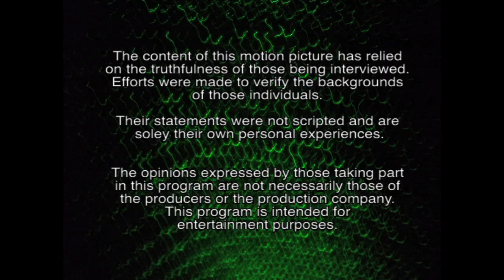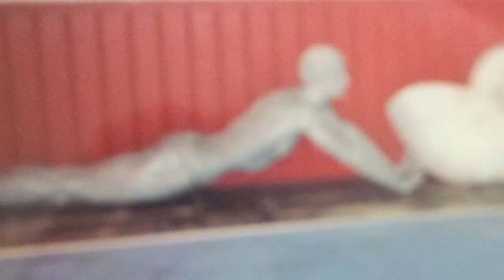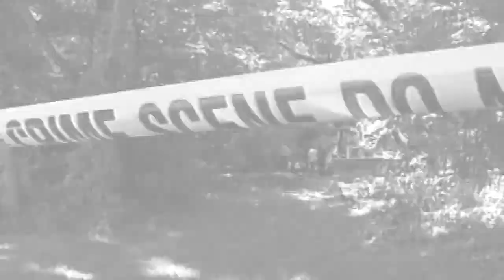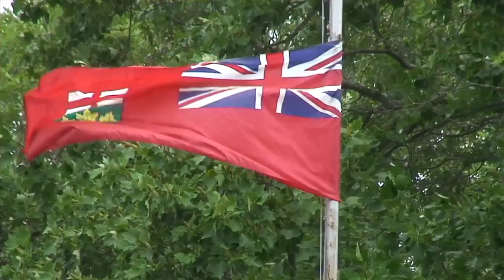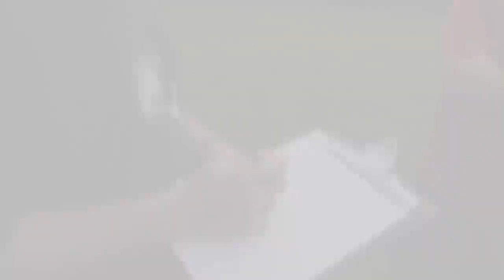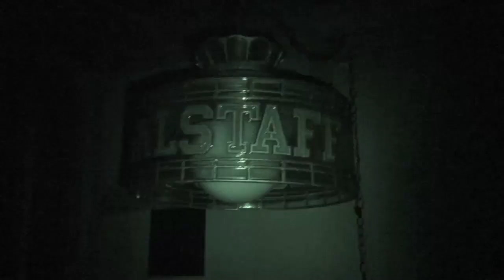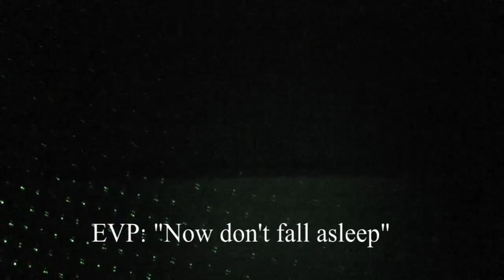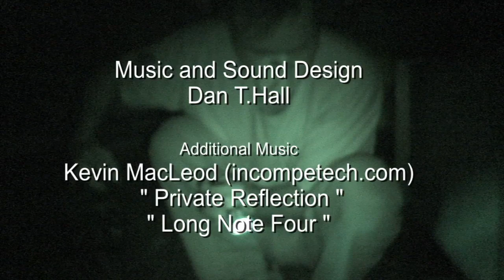The Haunting of Fox Hollow Road - Hollywood English Horror Documentary Movie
Presenting Hollywood Movie In English (English Movies, Hollywood Movies, Historial Drama Movies In English, Crime Movies In English, English Movies)  Exclusively on our channel. Sit back & enjoy!!!

Synopsis:
Can the soul of a killer linger forever? Filmmaker Dan T. Hall explores macabre shadows of the past as he documents the haunting of the infamous Fox Hollow Farm estate, former home of alleged serial killer Herb Baumeister. The paranormal documentary The Haunting of Fox Hollow Farm. In the early 1990s, Baumeister, a local business owner and family man, bought a quiet estate just north of Indianapolis on contract. Although never brought to trial, he was the prime suspect in the disappearance and murder of a number of individuals from the Midwest spanning two decades. In 1996, authorities recovered more than 5,000 human bone fragments on the property from as many as 17 victims. Only five were positively identified. It's believed that most of the victims were murdered in and around the home's indoor pool. Current residents and visitors to the property have reported unsettling feelings, unexplainable noises, and even seeing apparitions inside the house and around the grounds. Hoping to document some of what they've been experiencing, Hall filmed a paranormal investigation team, including psychics, a demonologist, EVP and visual specialists, as they investigated the 18-acre estate over a six-month period. The paranormal investigators appearing include Chris Lein and Savahanna Wise (Paranormal State: The New Class, 2011); Marilene Isaacs, (Ghost Stories, 2010) Michelle Huff, Shannon Weides, Duane Datzman, Mike McDowell (Unmasking the Dead, 2009); and Tracy Bacon (The Possessed, 2009)

Cast: Tracy Bacon, Myrna Cooke, Alex Hall